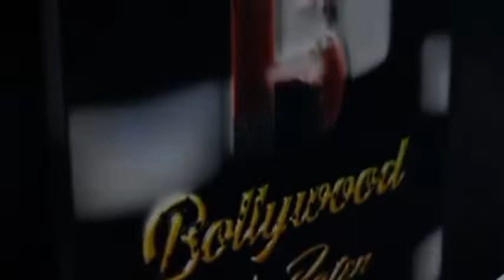Pratik Sejpal At Promotion Of Dolce Gabbana By Sk Music Works